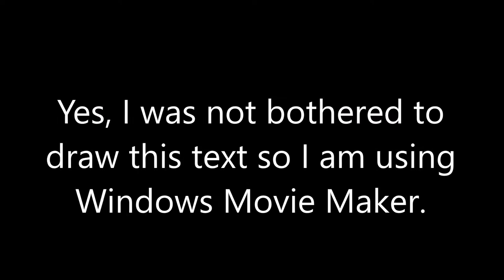Pogge Update (Inactivity and School)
Did you vote?
Credits:
Movie Maker